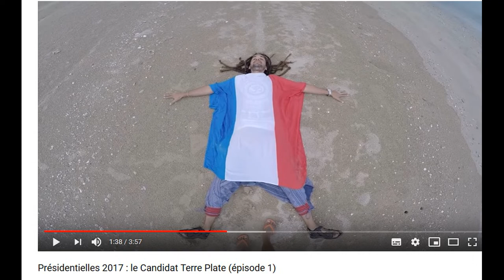Ardissonade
Des eaux turquoises des Seychelles aux quais sétois de la Méditerranée, Cash investigation vous emmène pour une partie de pêche en eaux troubles.